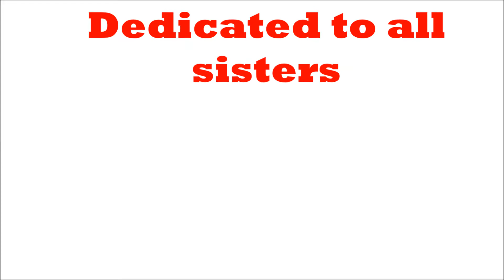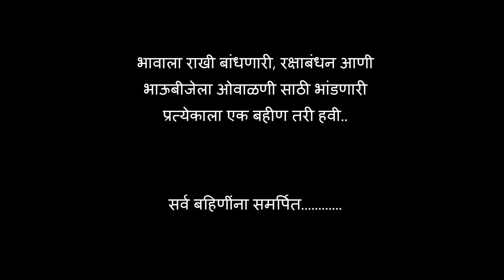बंध रेशमाचे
DEDICATED TO ALL SISTERS - WONDERFUL PERFORMANCE BY CUTE KRISHA REDDY & MASTER VASURVA WADAJKAR